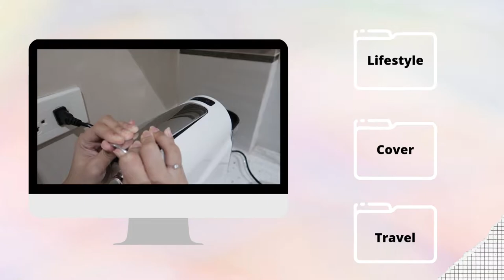Using my Espresso Coffee and Air Frier | Aesthetic Afternoon | Lahome + Xiaomi Air Frier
Lahome Coffee Maker + Lahome Milk Frother + Xiaomi Air Frier

🌸Store Links:
• Lahome CoffeeMaker -

🎥How to Use Lahome Coffee Maker + Lahome Milk Frother for the first time:

🌸f a q s:
Nationality:  Filipino
Camera:   g7x mii and canon m3
Editing Software:  Filmora

🌸t a g s:
cozy, chill, aesthetic vlogs, slow living, study with me, a day in a life, shopee haul, lazada haul, team puti, team kahoy

                                     -  Philippians 4:13